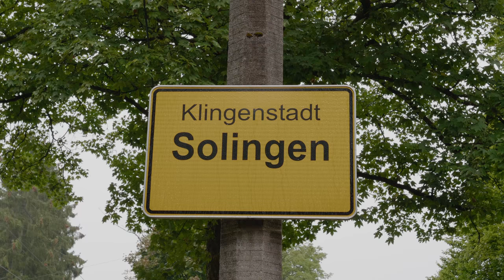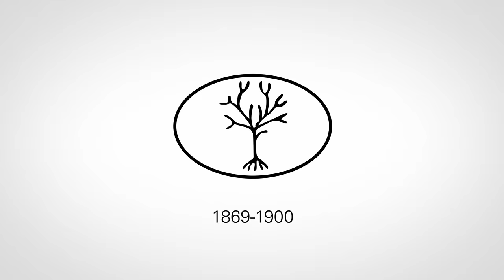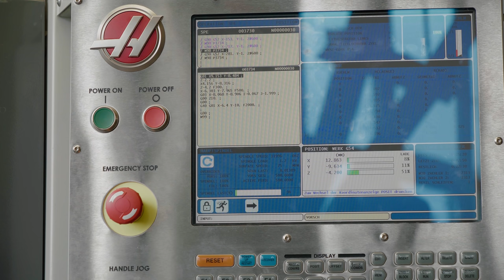The Oldest Pocket Knife Maker in the World | Boker Shop Tour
Boker has been making knives and tools in the same area of Germany for over 300 years.  This is a story of the oldest pocket knife manufacturer in the world.

Never Miss A New Knife!